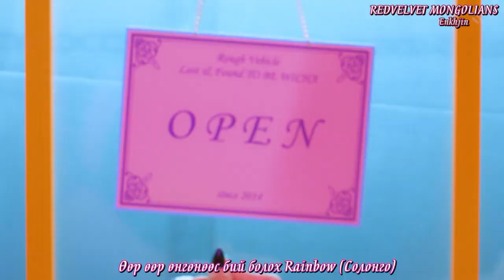[MGL SUB] REDVELVET-QUEENDOM